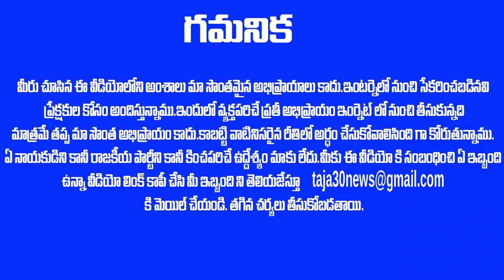" ఆ కేసు ఎలా డీల్ చేయాలో మాకు తెలుసు... " ఆవేశం తో ఊగిపోయిన జడ్జిగారు - సంచలన ఉత్తర్వులు ! | Taja30